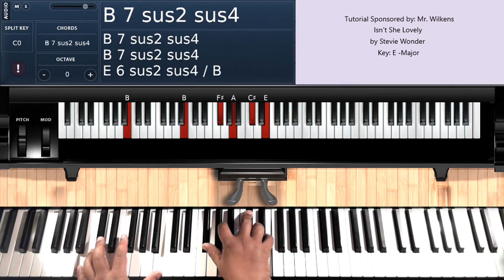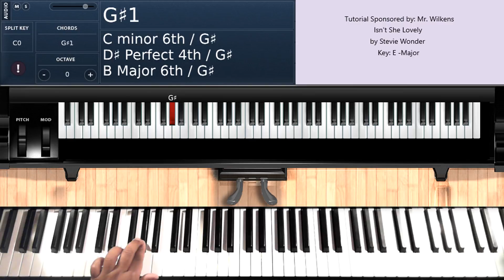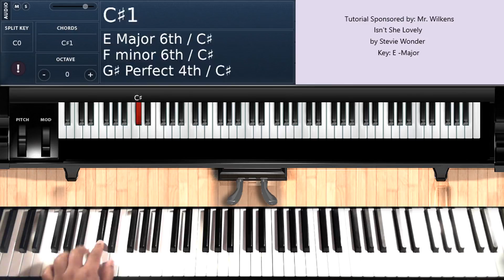Isn't She Lovely (by Stevie Wonder) - Piano Tutorial